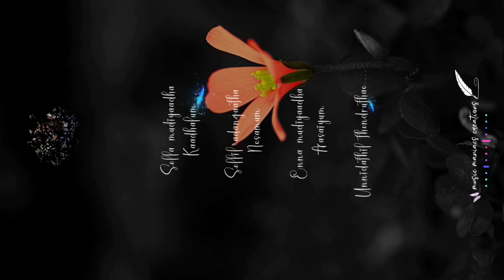Solla mudiyata kadhalum 💞